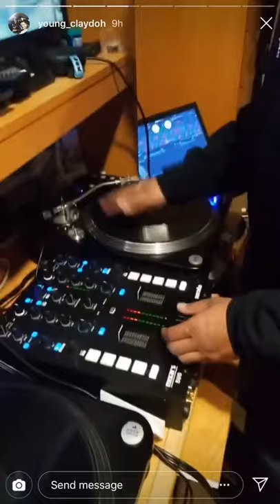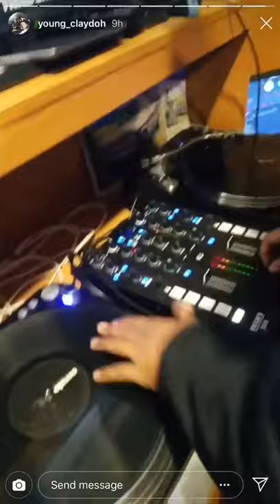TrillFiger713 On The Turntables (RIP DJ Screw)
TrillFiger713 On The Turntables
Just A Few Vids Of Me N The Homies Vibin Out